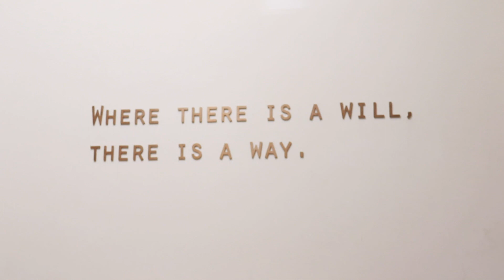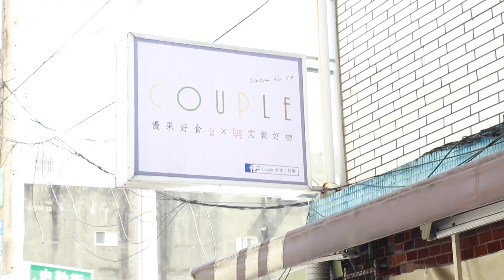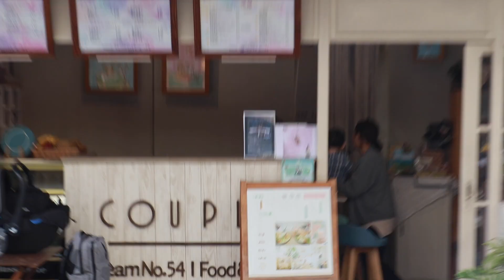[Vlog]韓國爸爸超推薦的CP值爆表早午餐店！（Feat.小朗哥）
大家好！我們以前住在內壢火車站附近認識的一家超優的果汁店，
老闆推出的超值brunch 一定要來試試看～！